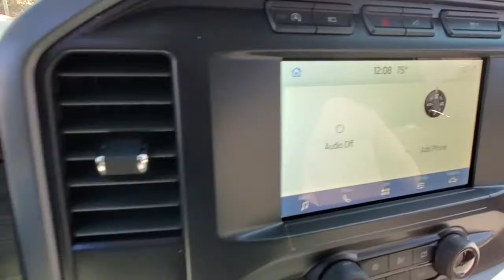2021 Ford F-150 Niantic, New London, Old Saybrook, Norwich, Middletown, CT 21F46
White New 2021 Ford F-150 available in Niantic, Connecticut at Crest Ford of Niantic. Servicing the New London, Old Saybrook, Norwich, Middletown, CT area.

$3,000 off MSRP! Priced below KBB Fair Purchase Price!   Oxford White 2021 Ford F-150 XLT Super Cab 4WD 10-Speed Automatic 5.0L V8  Come to Crest Ford of Niantic to experience a hassle free, customer friendly sales experience! Meet one of our factory trained sales and leasing consultants, and choose the PERFECT vehicle for YOU! Come see why we are nicer in Niantic! Price does not include Tax, Title, License, the $499.00 Documentation Fee, and may require customer to finance with Ford Motor Credit; Price does include: $1000 - Ford Credit Retail Bonus Customer Cash. Exp. 03/31/2021 $1500 - Retail Bonus Customer Cash. Exp. 03/31/2021 $500 - F-Series Retail Customer Cash. Exp. 03/31/2021
Stock Number: 21F46, VIN Number: 1FTFX1E53MFB23181, Make: Ford, Model: F-150, Model Year: 2021, Type: Pickup, Vehicle Trim: XLT, Interior Color: Medium Dark Slate, Exterior Color: White, Body Type: REGULAR CAB, MPG Automatic City: 11, MPG Automatic Highway: 17, Engine Description: 5.0L V8, Fuel Type: Flex Fuel Vehicle, Fuel Induction: DI, Valves Per Cylinder: 4, Aspiration: Naturally Aspirated, 4WD Type: Part Time, Transmission: 10-Speed Automatic, Wheels Rims: Painted Aluminum, Wheels Spare Rim Type: Steel, Drive Train Type: 4WD, Independent Suspension: Front, Stabilizer Bar: Front, Clock, Compass, External Temp, Low Fuel Level, Tachometer, Trip Computer, Front Wipers: Variable Intermittent, Privacy Glass, Rear Defogger, Antenna Type: Mast, Audio System: AM/FM, Touch Screen Display, Speakers: 6, Drivers Lumbar: Manual, Passenger Lumbar: Manual, Seating Capacity: 6, Front Seat Type: 40-20-40 Split Bench, Upholstery: Cloth, Folding: Split, Folds Up, Cruise Control, Cupholders: Front, Power Outlets: 12V Front, Retained Accessory Power, Steering Adjustment: Tilt And Telescopic, Steering Power, Steering Wheel Control: Multi-Function, Power Mirrors, Power Door Locks: Auto-Locking, Windows: Power Windows, Air Conditioning, Air Filtration, Mats: Rear, Front, Reading Lights: Front, Steering Wheel Trim: Urethane, Vanity Mirrors: Dual, Bumpers: Chrome, Door Reinforcement: Side Impact Door Beams, Engine Hour Meter, ABS: 4-Wheel, Anti Theft System: Engine Immobilizer, Perimeter Alarm, Alarm With Remote, Brake Assist, Daytime Running Light, Fog Lights, Headlights Auto Delay, Front Headrests: 3, Adjustable, Rear Headrests: 3, Adjustable, Safety Stability Control, Driver and Passenger Airbag, Side Airbag, Stability Control, Tie Downs, Trailer Hitch: Bumper Hitch, Side Door Type: Dual Rear-Hinged Access, Front Head Room: 40.8 Inches, Front Hip Room: 62.5 Inches, Front Shoulder Room: 66.7 Inches, Front Leg Room: 43.9 Inches, Rear Head Room: 40.3 Inches, Rear Hip Room: 62.6 Inches, Rear Leg Room: 33.5 Inches, Rear Shoulder Room: 66.1 Inches, Maximum Seating: 6, Width: 95.7 Inches, Equipment Group 300A Standard, 3.31 Axle Ratio, Wheels: 17 Silver Painted Aluminum, 18 Silver Painted Aluminum Wheels, Cloth 40/20/40 Front Seat, Radio: AM/FM Stereo W/6 Speakers, Class IV Trailer Hitch Receiver, 6 Extended Chrome Running Board, Snow Plow Prep Package, SYNC 4, Auto High-Beam Headlights, Exterior Parking Camera Rear: With Dynamic Hitch Assist, Emergency Communication System: SYNC 4 911 Assist, Cargo: Tailgate, 4-Wheel Disc Brakes, 6 Speakers, Air Conditioning, Electronic Stability Control, Tachometer, Voltmeter, ABS Brakes, AM/FM Radio, Alloy Wheels, Brake Assist, Bumpers: Chrome, Delay-Off Headlights, Driver Door Bin, Driver Vanity Mirror, Dual Front Impact Airbags, Dual Front Side Impact Airbags, Front Anti-Roll Bar, Front Fog Lights, Front Reading Lights, Front Wheel Independent Suspension, Fully Automatic Headlights, Heated Door Mirrors, Illuminated Entry, Low Tire Pressure Warning, Occupant Sensing Airbag, Outside Temperature Display, Overhead Airbag, Overhead Console, Panic Alarm, Passenger Door Bin, Passenger Vanity Mirror, Power Door Mirrors, Power Steering, Power Windows, Radio Data System, Rear Step Bumper, Rear Window Defroster, Remote Keyless Entry, Security System, Speed Control, Split Folding Rear Seat, Steering Wheel Mounted Audio Controls, Telescoping Steering Wheel, Tilt Steering Wheel, Traction Control, Variably Intermittent Wipers, Compass, Front Center Armrest W/Storage